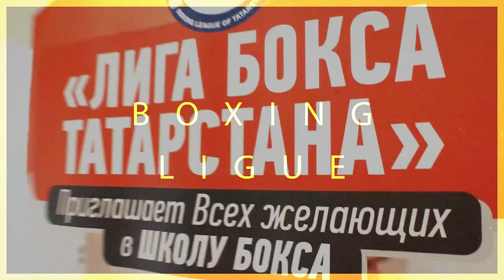Промо ролик боксерских боёв Лиги Бокса Татарстана